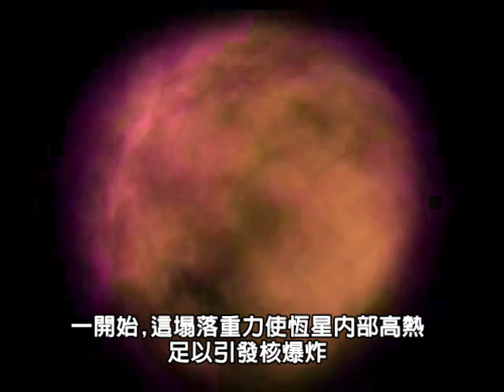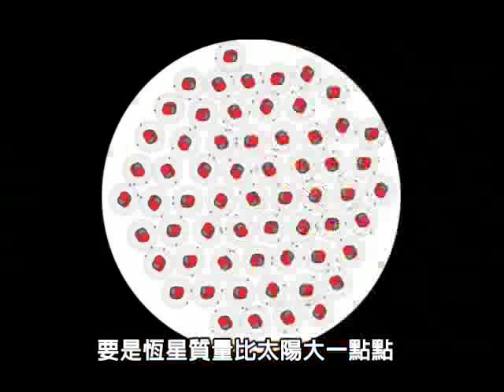中研院天文網:「恆星如何誕生和死亡呢?」(天文趣趣問)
「天文趣趣問」系列卡通短片已於2014年2月完成字幕翻新修訂，請至